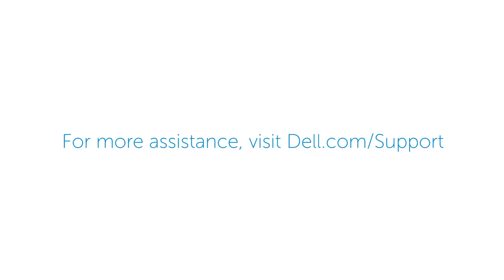Dell PowerEdge 13G Rack Servers: Remove Hard Drive & Carrier